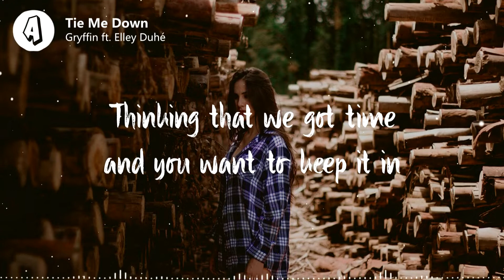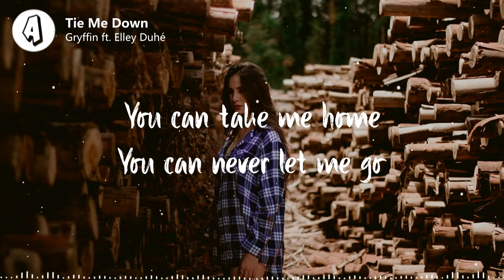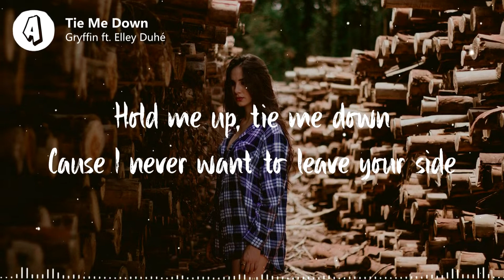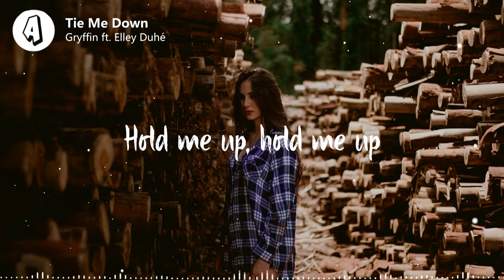Gryffin - Tie Me Down (Lyrics) ft. Elley Duhé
Cause I never want to leave your side,
Swear to never let you down,
Its been eating me alive,

You're not shy so baby its useless

But I’m out here So baby please

You push and you pull but you should stay, stay

📸 Photo credit:
Photo by Allef Vinicius on Unsplash